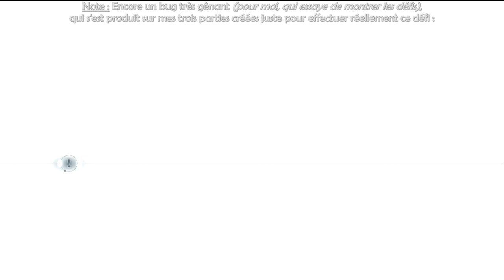Assassin’s Creed III - Bonus - Clubs : Frontaliers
Comme pour ses prédécesseurs, Assassin's Creed III possède des clubs. Même si dans cet opus, ces clubs ne vous serviront pas durant des missions (contrairement aux précédents, où vous pouviez faire appel à des voleurs, des courtisanes, etc.), Ici ces clubs vous offrent un challenge supplémentaire : Chaque club possède un éventail d'épreuves (3 paliers pour chaque club), ainsi que leurs propres missions.

Durant son aventure, Ratonhnhaké:ton pourra rejoindre quatre clubs :
- La Société de Chasse
- Les frontaliers
- Les lutteurs de Boston
- Les voleurs

Dans cette vidéo, nous allons nous concentrer sur Les Frontaliers.

Pour vous faciliter la navigation, voici les différents chapitres de cette vidéo :
✓ Palier n°1
00:00 : Palier n°1 : Découverte du Club
00:41 : Palier n°1 : Accomplissez 10 Sauts de l'ange
00:55 : Palier n°1 : Découvrez 5 entrées de souterrains
01:35 : Palier n°1 : Atteignez un point d'observation (x5)
02:30 : Palier n°1 : Découvrez l'emplacement de chaque fort (x7)
10:08 : Palier n°1 : Explorez la canopée en parcourant 100m dans les arbres
10:50 : Palier n°1 : Collectez une plume (x5)

✓ Palier n°2
11:03 : Palier n°2 : Déblocage palier n°2
11:31 : Palier n°2 : Plongez dans l'eau d'une hauteur de 50 mètres
12:21 : Palier n°2 : Complétez un almanach
13:57 : Palier n°2 : Grimpez un total de 1500m
15:03 : Palier n°2 : Découvrez l'endroit de chaque comptoir commercial sur la Frontière
18:21 : Palier n°2 : Écoutez toutes les conversations de Washington (+ bonus : partie de boules !)

✓ Palier n°3
30:44 : Palier n°3 : Déblocage palier n°3
31:16 : Palier n°3 : Révélez la carte complète de Boston (+ Mémento)
31:44 : Palier n°3 : Buggé - Révélez la carte complète de New York
32:43 : Palier n°3 : Révélez la carte complète de la Frontière
33:08 : Palier n°3 : Découvrez toutes les entrées des souterrains de New York et Boston
1:00:40 : Palier n°3 : Atteignez tous les points élevés (x30)
1:01:34 : Palier n°3 : Visitez chaque taverne de la Frontière, de New York et de Boston

✓ Missions des Frontaliers
1:15:11 : Mission n°1 : Le garçon qui criait au loup
1:20:47 : Mission n°2 : Chasse au Sasquatch
1:24:27 : Mission n°3 : Le phare hanté
1:27:37 : Mission n°4 : Le cavalier sans tête
1:30:14 : Mission n°5 : Monstre Marin
1:34:26 : Mission n°6 : Objet Volant Non Identifié

1:37:24 : Déblocage du Mémento des Frontaliers